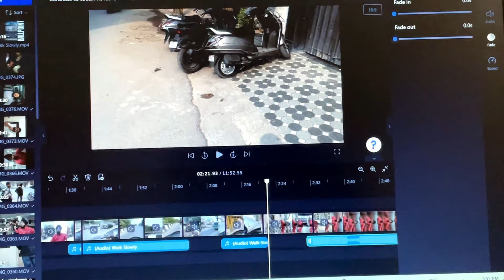Poha banane gaye or ye kya hi kar diya 😅😱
"Welcome to our YouTube travel channel ! Embark on unforgettable journeys with us as we explore stunning destinations, share travel tips, and immerse ourselves in different cultures. Get ready to feed your wanderlust and plan your next adventure with our travel guides and lifestyle vlogs.